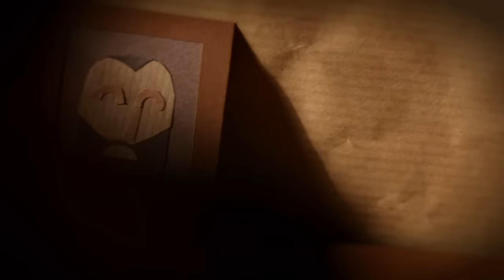Liz Green - Bad Medicine (OFFICIAL VIDEO)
Directed by Joseph Brett & Simon Taffe, End of the Road Films